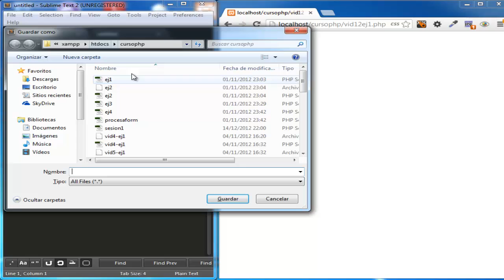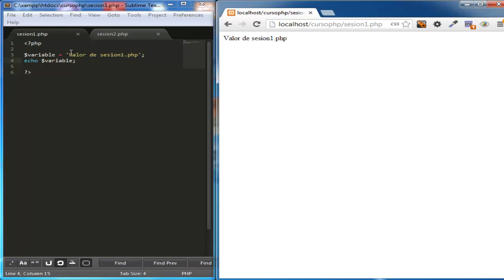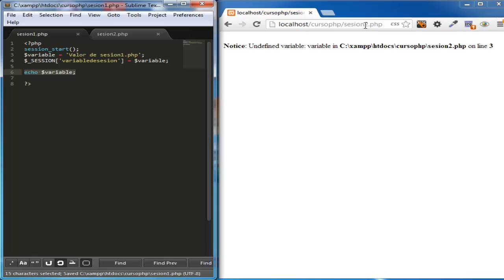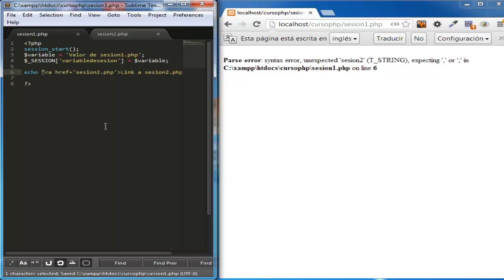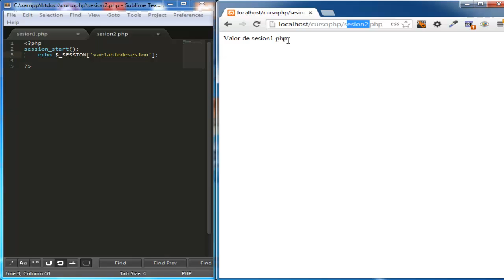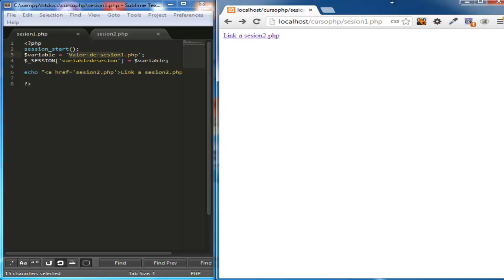video 31 -Curso de PHP y MysQL- Sesiones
En este vídeo comenzaremos a ver como trabajar con sesiones en PHP.